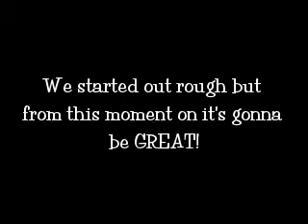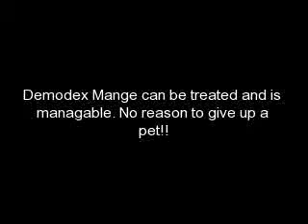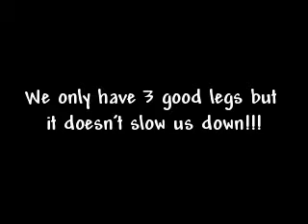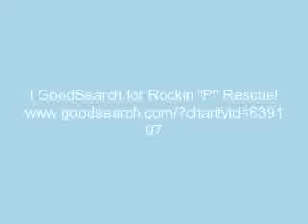I GoodSearch for Rockin "P" Rescue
Dedicated to those that make rescue boxers lives great from the fosters, volunteers, and new adoptive families!!